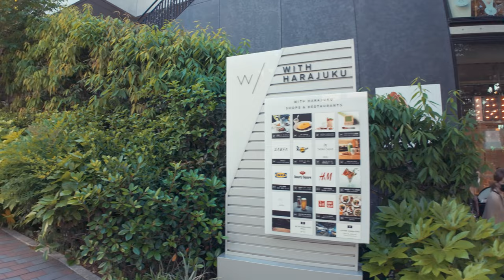【東京散歩】原宿 竹下通りの散歩 - Japan 4K HDR | Harajuku Takeshita Street walking tour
📍東京「原宿 竹下通り」
Tokyo, Harajuku Takeshita Street

📅：2024/5/11
⌚：14:30PM
🌡：☀ 24℃